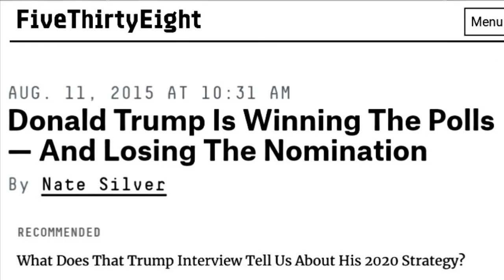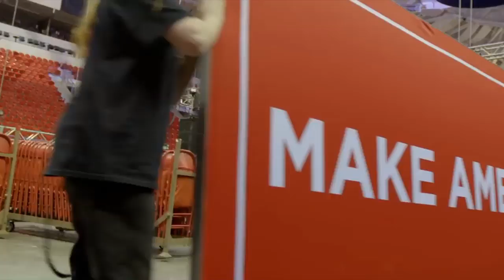TFN is NOT GOING ANYWHERE _ Going to Rebuild, Be Bigger & Stronger Than BEFORE